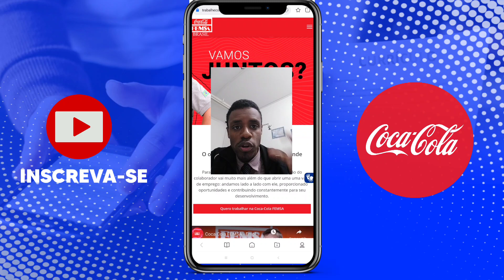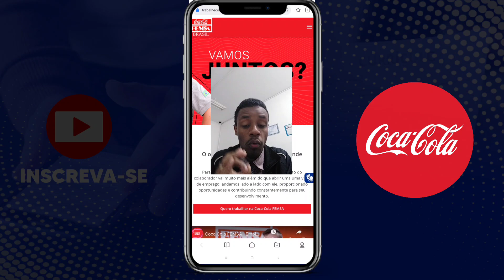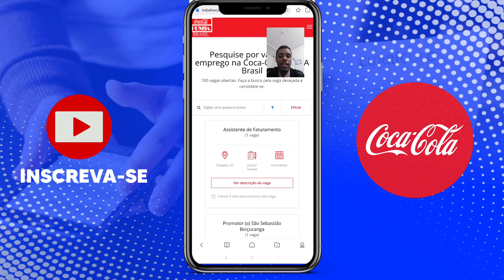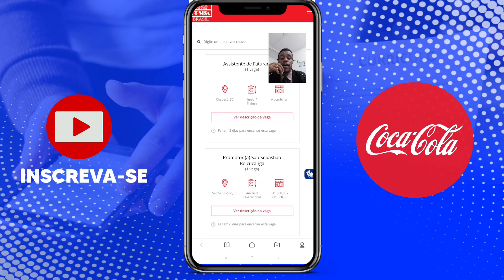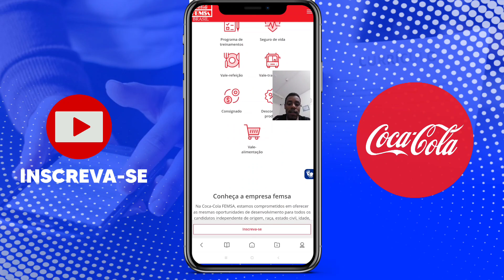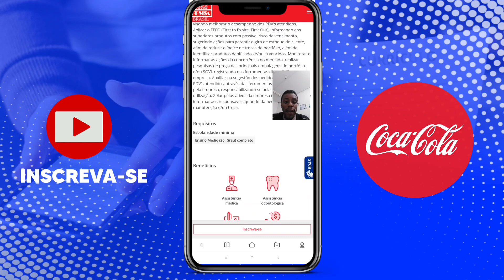[NOVAS VAGAS]Vagas de Emprego na Coca Cola - Inscrições 2021 Pelo Celular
Vagas de Emprego na Coca Cola.

Como fazer uma sobrancelha perfeita em suas clientes.

Assista também outros vídeos de vagas de emprego no BRASIL.

Vocês não tem currículo?